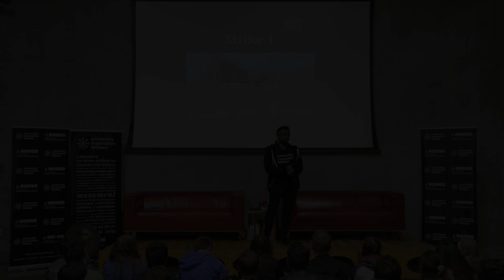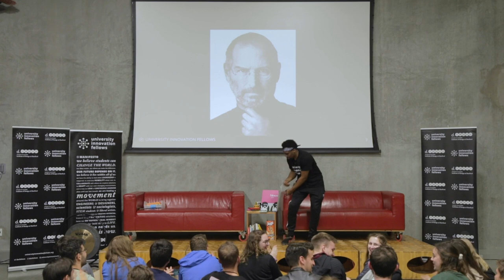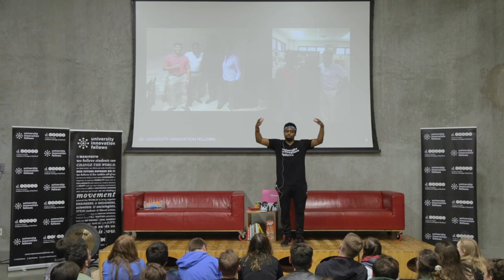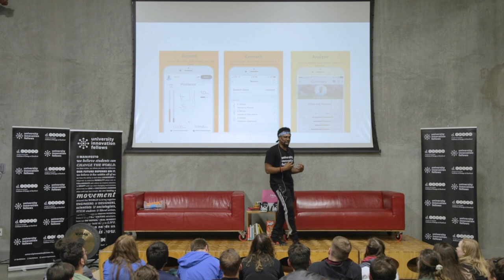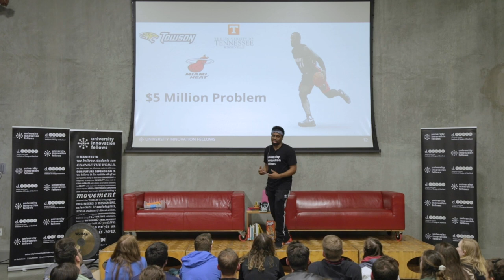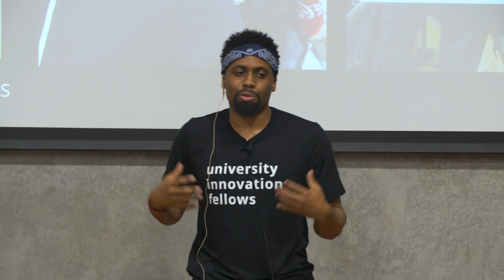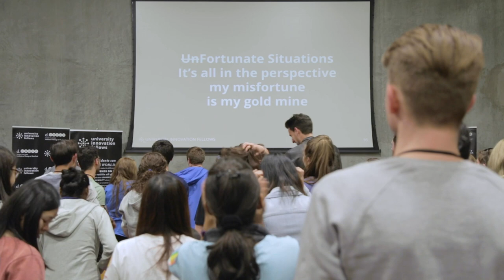UnFortunate Situations - Kehlin Swain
Kehlin Swain, a University Innovation Fellow from Prairie View A&M University and co-founder of Xplosion Technology, presents to 350 University Innovation Fellows and faculty during the UIF Silicon Valley Meetup, March 21-25, 2019. The attendees participated in experiential workshops and exercises focused on topics including movement building, innovation spaces, design of learning experiences, and new models for change in higher education. Video by Only People.